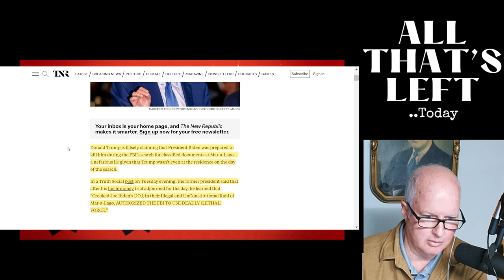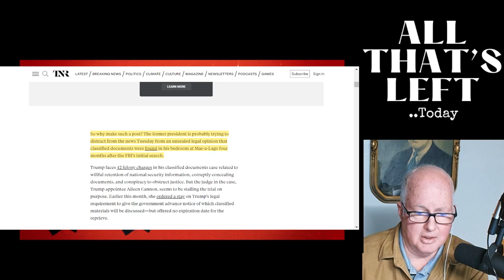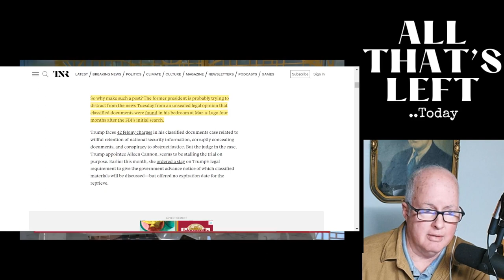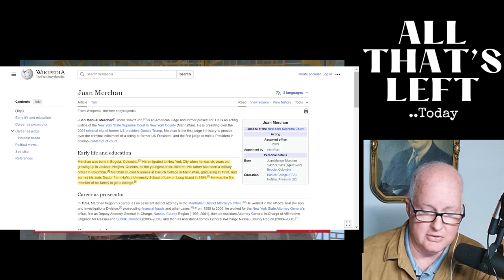Trump goes racist on 'Hush Money' judge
Trump exclaimed "just look at where he comes from" in a racist attempt to discredit 'Hush Money' trial judge Juan Merchan.. In my view, Merchan is Am American success story..
Trump claims that Biden wanted to have him killed during the FBI raid on Bayou L'Orange..
Trump Walked back comments on whether he would restrict contraceptives in a second term saying that it depends on states but look at what Louisiana's legislature did today..
Are we supposed to rely on 'NORMS' to limit a second Trump term? How a Trump second term could lead the US to the possibility of a coup..